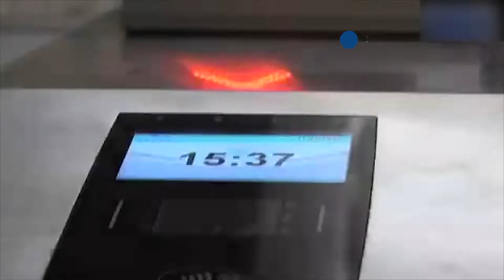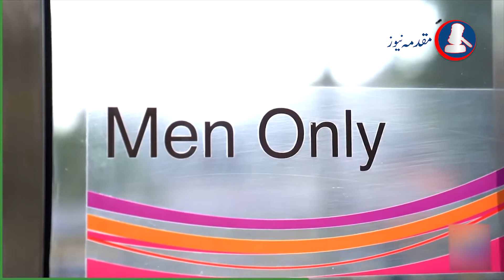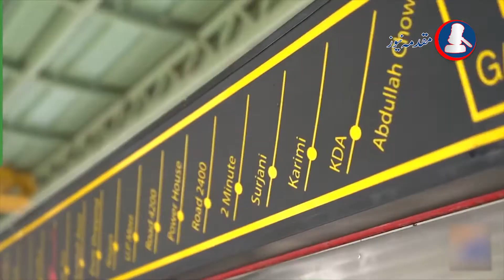Number of motorcyclists using Green Line buses is increasing | Watch Story | Muqadma News